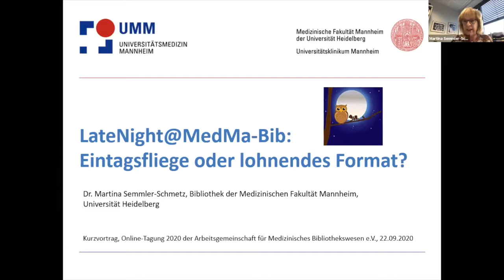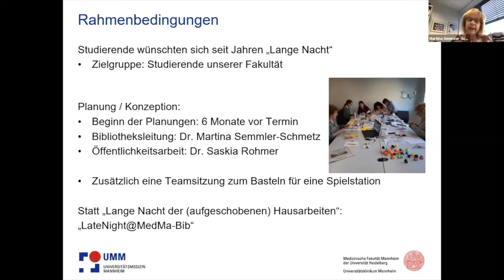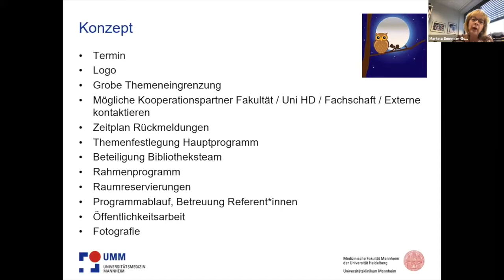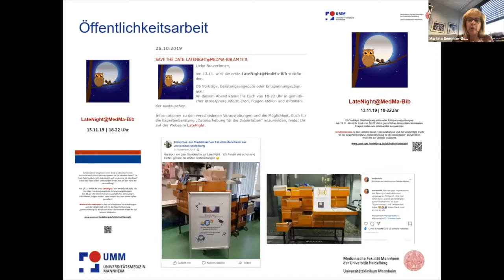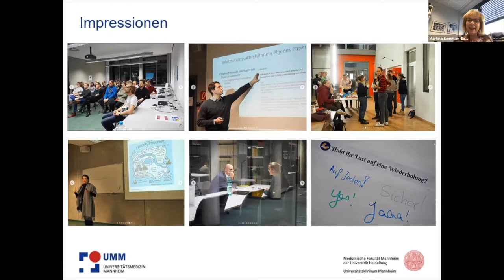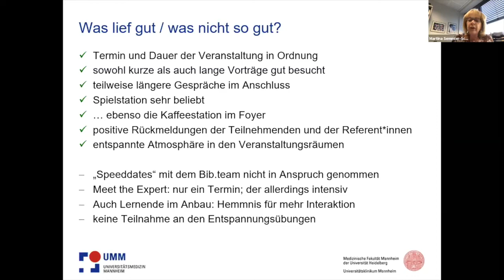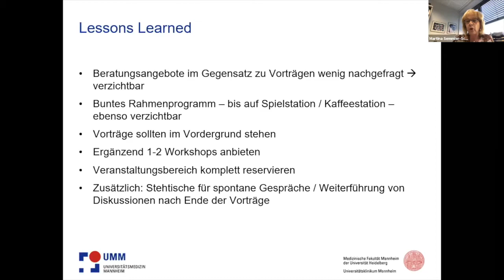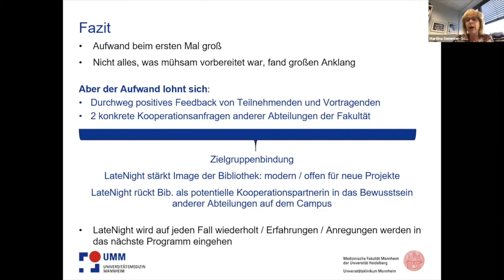Late Night in einer Fakultätsbibliothek? | Dr. Martina Semmler-Schmetz auf der AGMB-Tagung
Lässt sich das Konzept der „Langen Nacht der Hausarbeiten“ auch in einer  Fakultätsbibliothek anwenden? Mit LateNight@MedMa-Bi hat es die Bibliothek der Medizinischen Fakultät Mannheim ausprobiert. Dr. Martina Semmler-Schmetz berichtet von den Erfolgen und den weniger lohnenswerten Erfahrungen in ihrem Kurzvortrag auf der AGMB-Tagung.

Das Motto der Tagung: „Innovation in die nächsten 50 Jahre“. Die Jahrestagung der AGMB findet jedes Jahr im September an wechselnden Tagungsorten statt. AGMB ist die Arbeitsgemeinschaft für medizinisches Bibliothekswesen e.V. und wurde vor 50 Jahren gegründet. Sie verfolgt den Zweck, das medizinische Bibliotheks- und Informationswesen zu fördern. Am 21. und 22. September 2020 fand die Tagung zum Jubiläum erstmals online statt. ZB MED stellte die Infrastruktur und unterstützte die AGMB bei der Ausrichtung.

▶Weitere Informationen zum Vortrag:
"LateNight@MedMa-Bib: Eintagsfliege oder lohnendes Format?", Dr. Martina Semmler-Schmetz, Bibliothek der Medizinischen Fakultät Mannheim